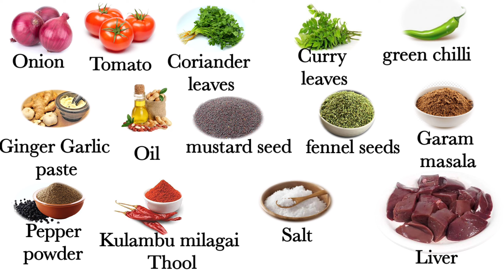Mutton Liver Fry in Tamil | மட்டன் ஈரல் வறுவல் செய்வது எப்படி | Aatu Eeral recipe in Tamil | RCC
Raskutty cooking channel

Mutton Liver Fry required materials | மட்டன் ஈரல் வறுவல் செய்வதற்கு தேவையான பொருட்கள்

1) onion - 1 Number
2) Tomato - 1 Number
3) coriander leaves
4) curry leaves
5) green chilli - 2 Number
6) ginger garlic paste - 1 table spoon
7) oil - 5 table spoon
8) mustard seed - 1 table spoon
9) fennel seeds - ¼ table spoon
10) garam masala - ½ table spoon
11) pepper powder - ½ table spoon
12) kulambu milagai Thool - 2½ table spoon
13) salt
14) Liver - ¼ kg